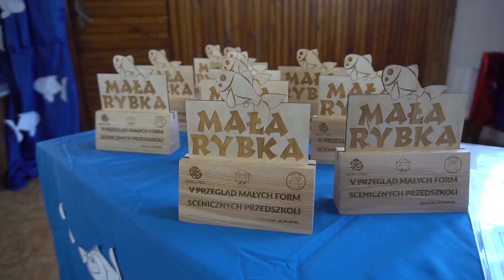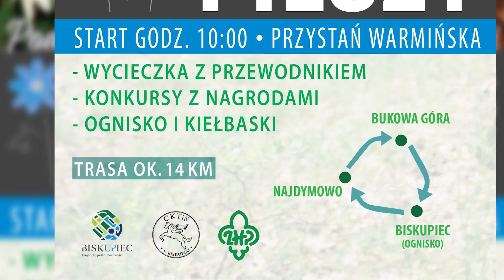Tv Biskupiec 09 04 2019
Relacja z ponownego otwarcia wystawy aparatów, obchodów Międzynarodowego Dnia Teatru, przeglądu "Mała Rybka".